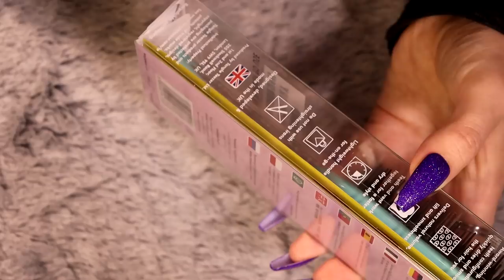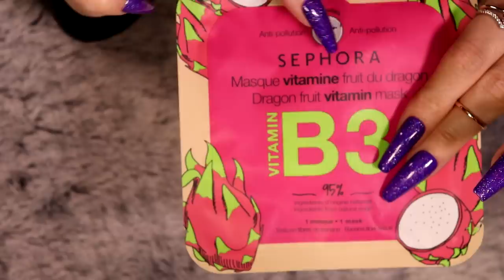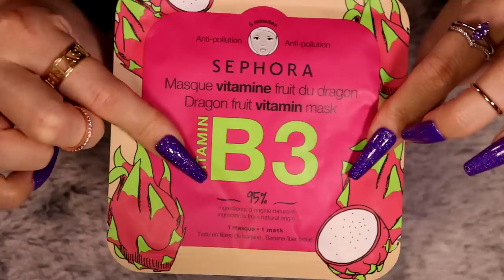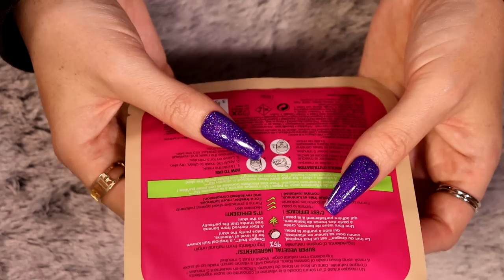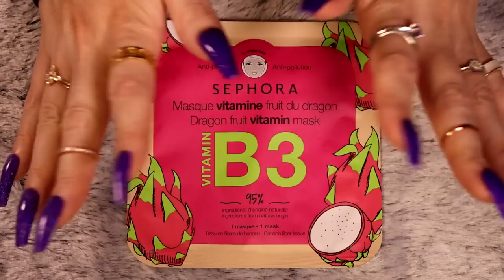ASMR Sephora Make-Up Haul *lo-fi* (🎧 soft spoken, swatching, tapping)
Enjoy the sounds 😊 Sleepy shout-out to Jasmin Andrade from Houston, Texas, USA 😴👋

00:00 Preview & channel intro
00:42 Intro
01:37 Sleepy cardboard sounds
05:10 Unboxing
06:26 Tangle Teezer Vented Blow-dry Hairbrush
10:44 Le Mini Macaron Gel Polish in Wintergreen
12:51 Fenty Beauty Portable Touch-up Brush
16:45 Sephora Fibre Brow Pencil
18:24 Sephora Watermelon Mask Stick
21:12 Zoeva Authentic Skin Foundation in 060N Brave
25:05 Zoeva Authentic Skin Concealer in 050 Certain
27:12 By Terry Nude Expert Stick Foundation in 07 Vanilla Beige
31:07 Marc Jacobs Gel Powder Eyeshadow O!MEGA DADDY-O!
34:33 Recap
35:47 Sephora Dragon Fruit Mask
38:04 Outro

Lights 💡 FOSITAN LED kit
Microphone accessories 🎙
Microphone anti-shock
2nd fluffy mic cover